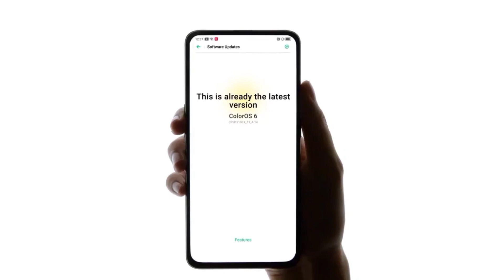ColorOS 7 Update for A9 2020 & A5 2020 Big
Big Surprise for A5 2020 & A9 2020 user from the Oppo
On 22 May ColorOS is going to Release Trial Version of ColorOS 7 to both of their Phones A5 2020 & A9 2020.
Earlier it was announced that for A9 2020 it will release on 28th of May.